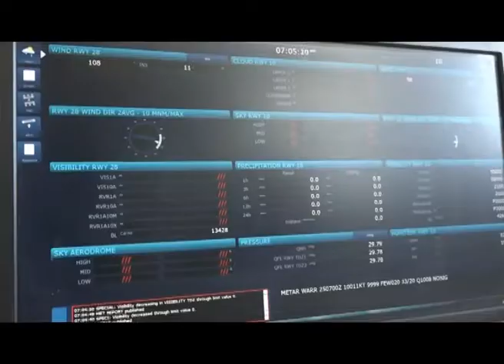5 Kota Di Jatim Waspada Dan Rawan Cuaca Ekstrem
Waspada Cuaca Ekstrem
Badan meteorologi klimatologi dan geofisika, bmkg juanda memprediksi, cuaca ekstrem akan terjadi di lima kota di jawa timur , selama seminggu ke depan .